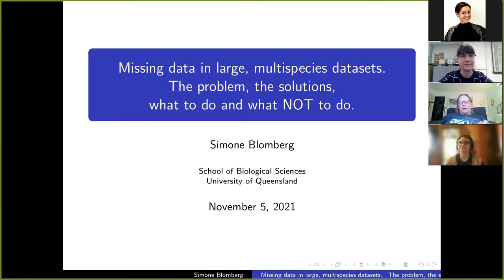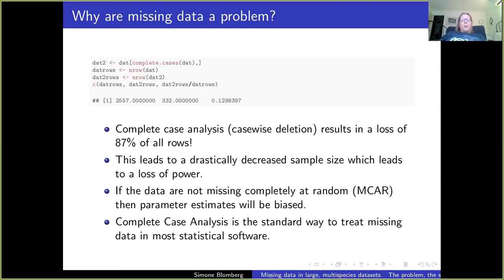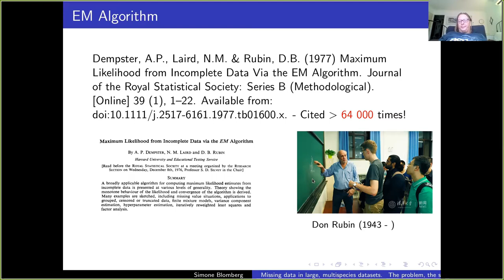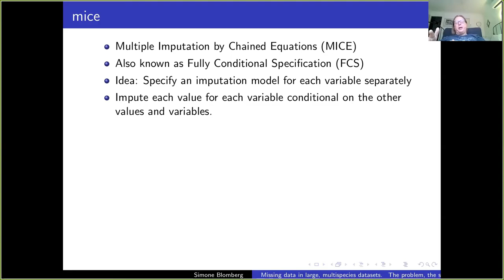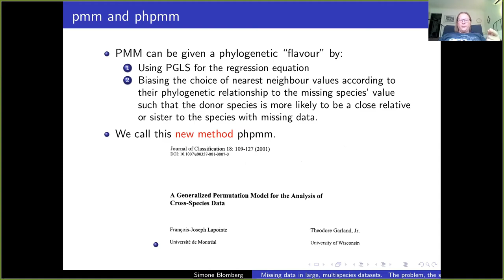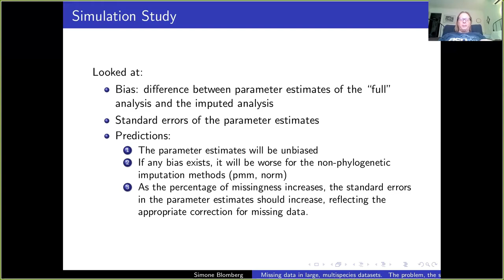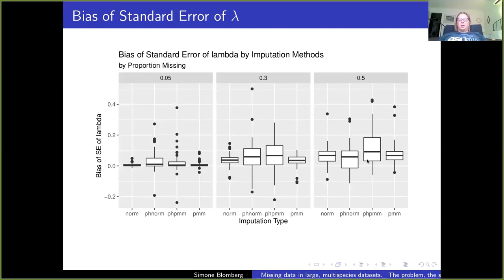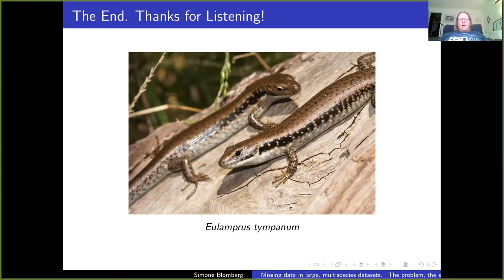IIDS Seminar: Simone Blomberg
“Missing data in large, multispecies datasets: The problem, the solutions, what to do, and what NOT to do.”